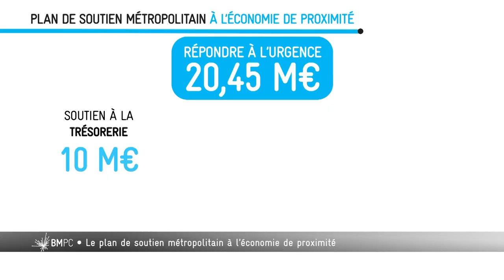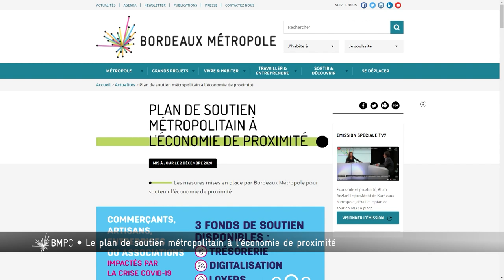Bordeaux Métropole, Pourquoi, Comment ? - Le plan de soutien métropolitain à l'économie de proximité